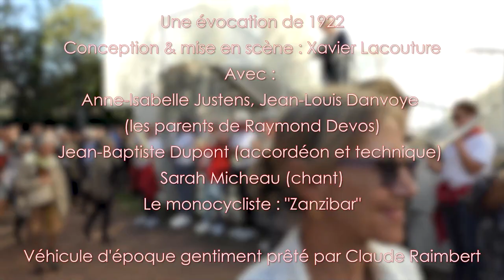Les Devos de l'humour fêtent le centenaire de la naissance de Raymond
Les Devos de l'humour" ont fêté le 9 octobre 2022 le centenaire de la naissance de Raymond Devos avec entre autres un entracte évoquant cette époque autour du 9 novembre 1922, date anniversaire de la naissance de ce grand artiste à Mouscron en Belgique.